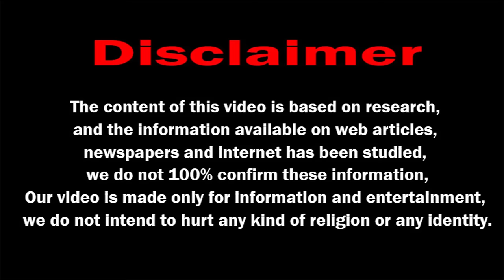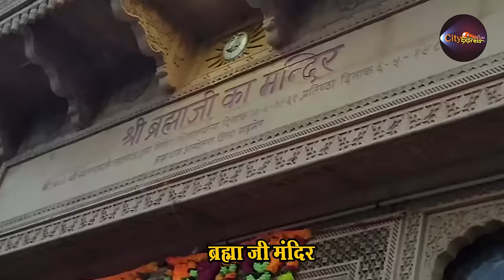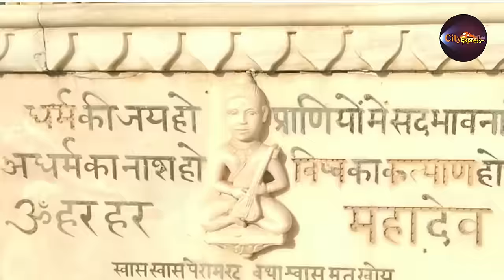मैं बाड़मेर बोल रहा हूँ I Am Speaking Barmer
what will you know in this video :-

00:54 Badmer refinery
01:23 Badmer ki sthapana kisne or kab ki
01:42 juna Badmer ka kila
02:38 Badmer ko kisne basaya
03:05 Badmer diwas kab manaya jata hai
03:15 Badmer luni nadi ka etihas
03:27 Badmer ka tapman
03:49 Badmer ki badh
04:05 Badmer ke main gaon
04:25 Badmer bramha mandir
05:41 Badmer batadu ka kuan or etihas
07:43 Badmer jasol devi mandir ka etihas
08:37 Badmer ver mata mandir
08:55 Badmer khema baba mandir ka etihas
09:23 Badmer  bothiya gav ka etihas or oil bhandar
10;19 Badmer ranchod ji ka mandir
11:09 Badmer deviyo ki bhumi ka etihas
11:23 Badmer kiradu mandir ka etihas
14:21 Badmer nakoda jain mandir ka etihas
14:52 Badmer pachpadra  maa sambhara mandir
15:43 Badmer pachpadra kharwal jati ka namak salt
16:00 Badmer shakhambhari mata
16:29 Badmer refinery
18:26 Badmer me pani ki killat

बाड़मेर का इतिहास, बाड़मेर के किले, बाड़मेर डेजर्ट, बाड़मेर का खानपान, बाड़मेर ऊंट सवारी, बाड़मेर के मंदिर, बाड़मेर में पानी की कमी, बाड़मेर का बाढ़, बाड़मेर कॉलेज, बाड़मेर सांग, बाड़मेर की संस्कृति, बाड़मेर का पहनावा, बाड़मेर की कला, बाड़मेर की खेती, बाड़मेर देशी खाना, बाड़मेर किराडू मंदिर, बाड़मेर सांभर झील, बाड़मेर रेलवे,